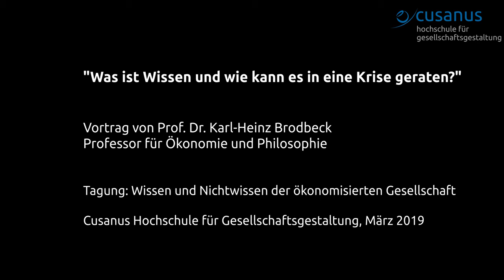"Was ist Wissen und wie kann es in eine Krise geraten?" Vortrag von Prof. Dr. Karl-Heinz Brodbeck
Im Rahmen der Tagung "Wissen und Nichtwissen der ökonomisierten Gesellschaft" an der Cusanus Hochschule spricht Prof. Dr. Karl-Heinz Brodbeck über das Thema: "Was ist Wissen und wie kann es in eine Krise geraten". Mehr Informationen über das Studium an der Cusanus Hochschule gibt es Prof. Dr. Karl-Heinz Brodbeck ist Ökonom, Philosoph und Kreativitätsforscher. Als Lehrbeauftragter der Cusanus Hochschule gibt er Seminare zu einer Vielzahl von Themen